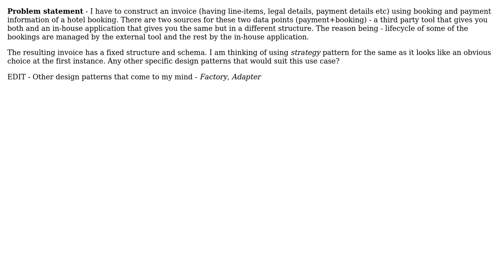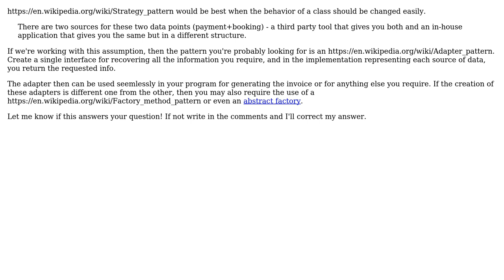Build an object from two data sources - Which design pattern would be suitable?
Software Engineering: Build an object from two data sources - Which design pattern would be suitable?

With thanks & praise to God, and with thanks to the many people who have made this project possible! | Content (except music & images) licensed under CC BY-SA | Music | Images & others | With thanks to user Utsav T user Neil and the Stack Exchange Network Trademarks are property of their respective owners. You are responsible for your own actions.